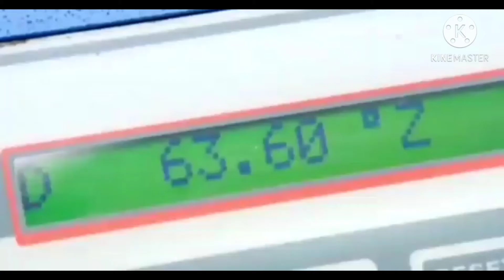Afifah Isa_1902063_Mechanical Engineering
Effectiveness of Sugar Factory Machinery/Tools Using
Overall Equipments Effectiveness Method